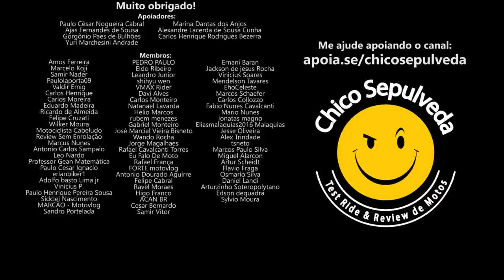Zontes T310 R310 V310 BR1G4 com as grandes - Quais o planos de João Toledo? [Joca]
Black Boots
Calçados com estilo, conforto e segurança